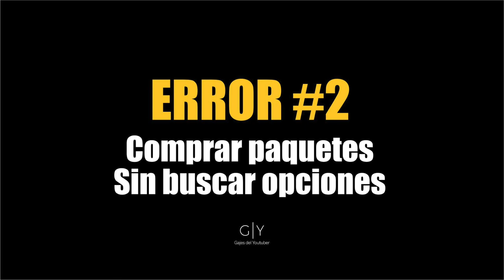3 Errores comunes a la hora de Viajar | Gajes del Youtuber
En este vídeo les explico tres errores comunes que muchas personas cometen a la hora de viajar y que no les permite tener la mejor de las experiencias.

Sigue a...

KOKE